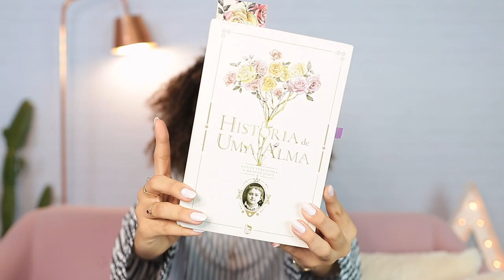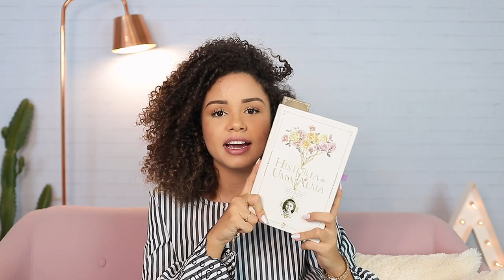FAVORITOS DE ABRIL: NOVIDADES E BARATINHOS QUE VALERAM A PENA! | por Ana Lídia Lopes